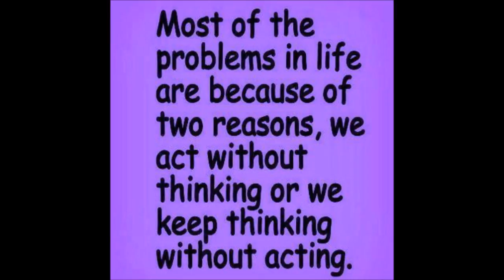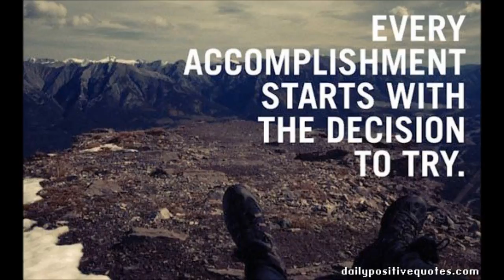UNIQUE ASTOUNDING ABUNDANCE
2012 aug 21-3. my movie